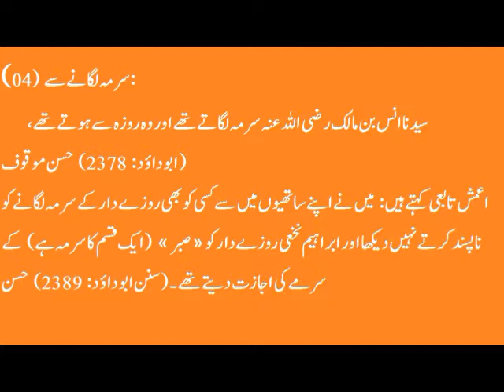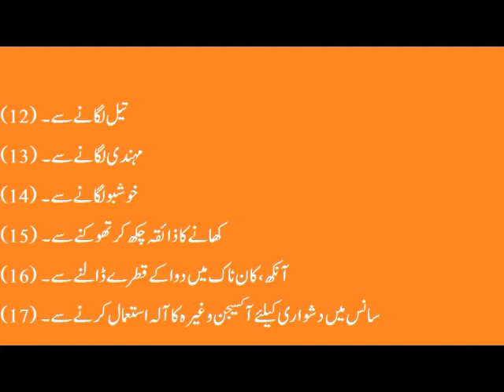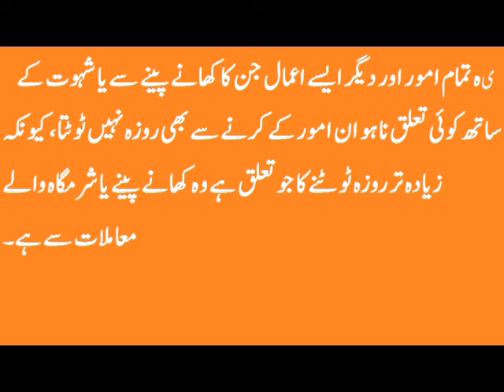Things that do not break Roza | وہ امور جن سے روزہ نہیں ٹوٹتا